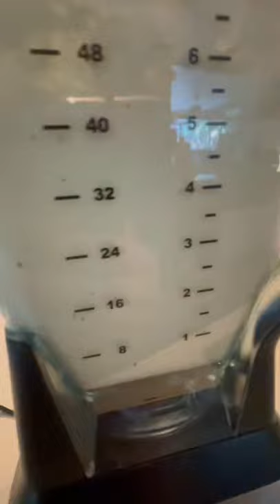The ULTIMATE Fish dip